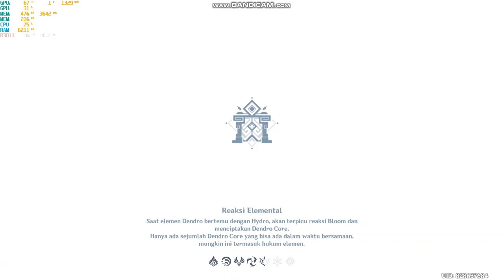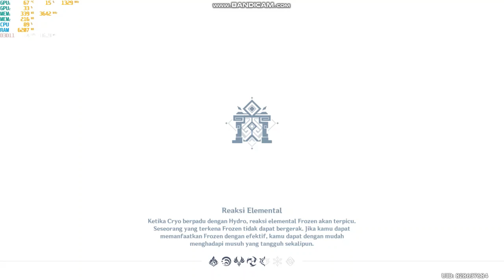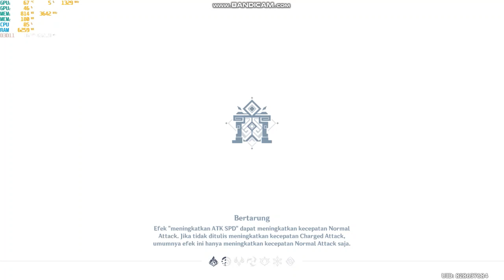Spiral Abbys 3.3/3.4 Raiden Hyperbloom and Ganyu Melt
Spiral Abbys 3.3
Spiral Abbys 3.4
Raiden Hyperbloom and Ganyu Melt